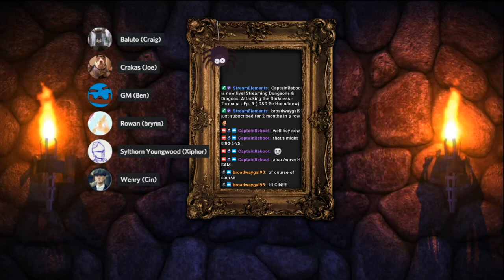Tormana: Hard Streets - Attacking the Darkness (Ep. 9) - D&D 5e Homebrew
Tormana: Hard Streets - Attacking the Darkness (Ep. 9) - Dungeons & Dragons 5e Homebrew campaign via Roll20

► About this campaign/episode:

A fledgling group of streetwise young humanoids, vying for control over the various city districts. This is the story all about how your lives got flipped, turned upside-down.

You know the streets of Carmath well; you were shaped by them, molded you in hardship. You all, for your own reasons, fell in with a group of street people known as the Red Winds, led by an Air Genasi known as Caeli. Over the years, you rose through the ranks and gained her trust, and now it's time for you to branch out on your own.
With Caeli's blessing (as well as a group of her less experienced members), you took some territory just outside the Southern Market District, found the largest empty building, and turned it into your new headquarters.

The Five Tanks, for which the establishment is named, are massive 'silver' cisterns (10 ft high and wide, copper lined, painted silver) into which water from the well is regularly pumped, purified and provided to residents for free!  There are even bathing facilities where almost modestly warm water washes away the dust of the mines and streets.

► About these characters:
DM: Ben
Players: Payton, Craig, Joe, Casey, Sylthorn, & Cin

➳ Character Name: Augustus
Species/Class:   Human Rogue

➳ Character Name: Baludo
Species/Class: Bugbear Paladin

➳ Character Name: Crakas
Species/Class: Firblog Cleric

➳ Character Name: Dee
Species/Class:  Half-Orc Fighter

➳ Character Name: Sylthorn
Species/Class: Half-Elf Bard

➳ Character Name: Wenry
Species/Class: Halfling Fighter

▼▼▬▬▬▬▬▬▬▬Art & Music Credits▬▬▬▬▬▬▬▬▼▼

➳Captain Reboot intro and Sovereign Seven / Sunless Citadel Anthems – by Weston at Make My Anthem and Chris Daily:

Make My Anthem
Daily Toons

mainframe110 @ Deviantart
engkit @ Deviantart
000fesbra000 @ Deviantart
minomi9 @ Deviantart
shenfeic @ Deviantart

If you see your work featured here and we have not credited you properly, please tell us how we can best support your work!